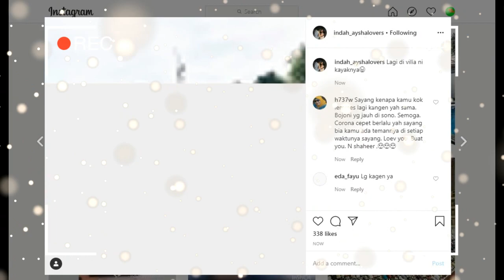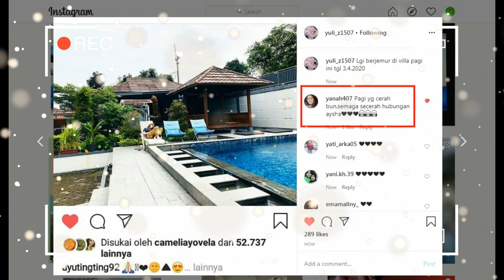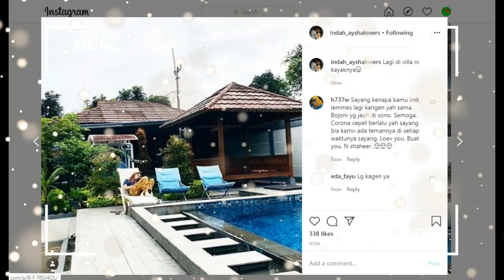update terkini,,,ini gaya liburan ayu tingting ,,,,,santai di villa sambil.......